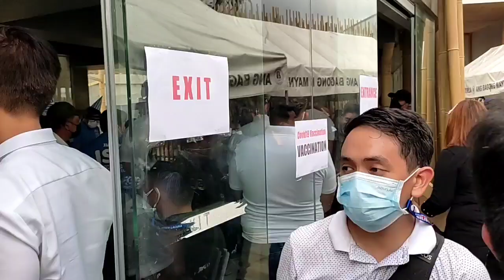PRESS CONFERENCE NI YORME | MGA KATANUNGAN SINAGOT